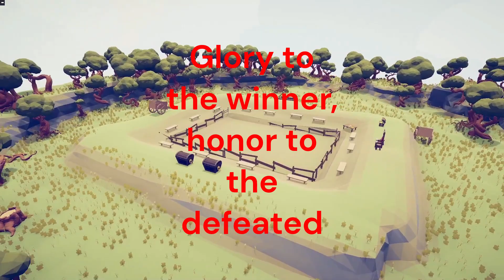TABS Tournament Finals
Tournament was held, seek who won his place among the few who joined this glorious event!

Join discord for future tournament!